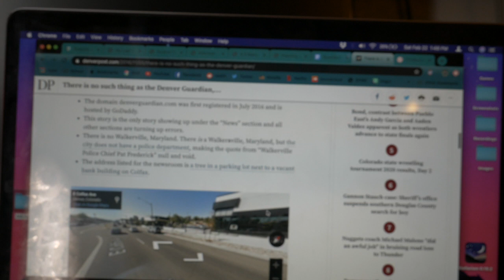The Ballad of James McCluskey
This is the greatest fake news warning of all time